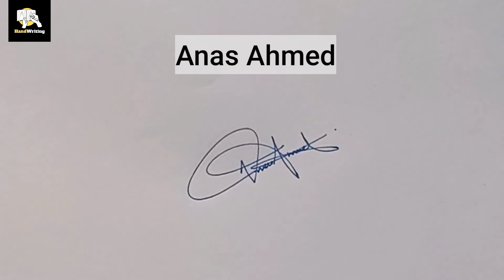How to write a nice sign | Anas name signature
A signature style | Anas Ahmed name signature | Signature style of my name

In this video you will see:

• Best signature
• signature style
• signechar style
• how to make signature
• how to design your name signature
• how to design your own amazing signature
• best signature style of my name
• A-Z signature Designs
• how to do signature of my name
• signature ideas

How to get signature of your name:

* Signature video will be uploaded day by day